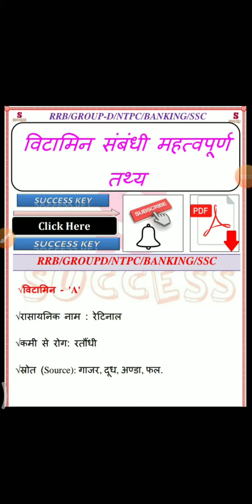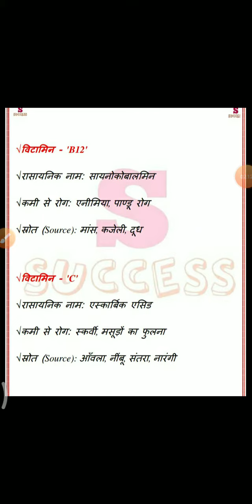All types of vitamin explanation here